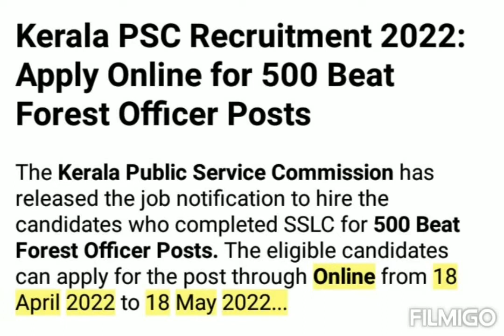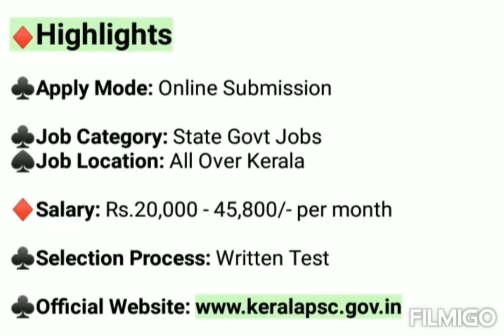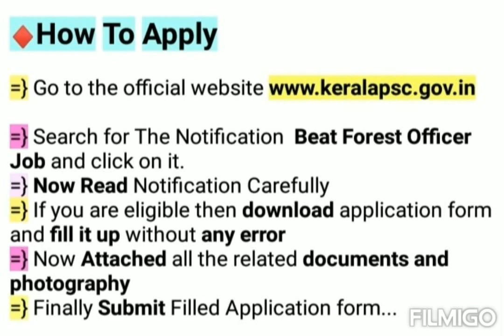Kerala PSC New Notification 2022 | Kerala Govt Job Vacancy 2022